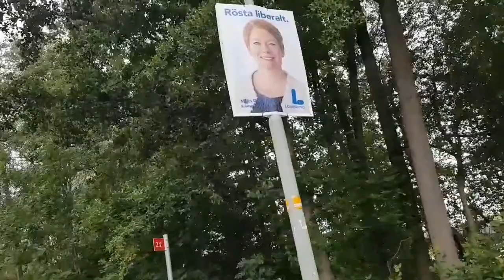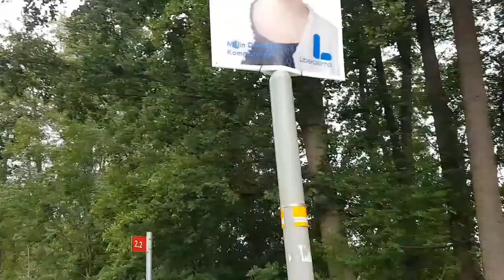ПОЙДУ НА ВЫБОРЫ В ШВЕЦИИ)) ПОМИДОРЫ ПАЛЬЧИКИ ОБЛИЖЕШЬ🤗 БОНЯ-КОЗЕЛ😂😂😂😂КРАСИВЫЕ ДОМА У ОЗЕРА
рецепт очень вкусных бочковых, маринованых помидор